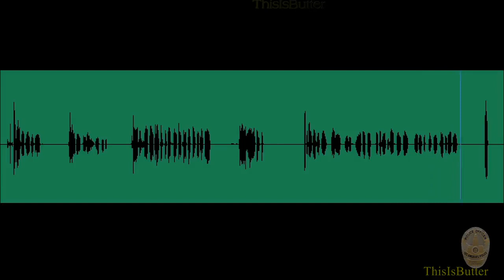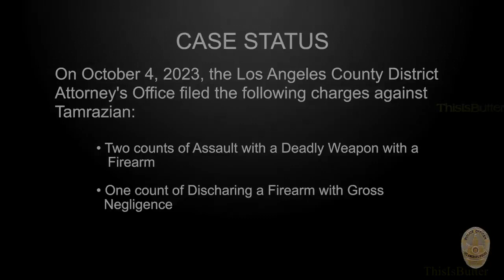Suspect who shat at LAPD officers and got away when being pursued by the officers, is later arrested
On September 9, 2023, at around 1:45 a.m., Hollywood Division uniformed officers were flagged down by security guards in front of a nightclub located on the southwest corner of Hollywood Boulevard and Ivar Avenue. The security guards advised officers that a group of patrons were fighting and pointed out a male who appeared to be the cause of the altercation.

The officers observed the suspect, a male, White, approximately 30 years old, enter the driver’s seat of a white Mercedes-Benz that was parked on Ivar Avenue south of Hollywood Boulevard. The suspect drove his vehicle in reverse, negotiated a turn and stopped in the middle of the street facing the west curb.

As the officers drove towards the suspect’s vehicle, the suspect, while still seated, pointed a handgun outside of the driver’s side window and fired his gun towards people on the west sidewalk, which resulted in an OIS.

The suspect immediately fled southbound in his vehicle towards Sunset Boulevard. Officers initiated a pursuit and, after a short distance, lost sight of the suspect’s vehicle and terminated the pursuit.

At this time, no officers or community members are known to be injured as a result of this incident.